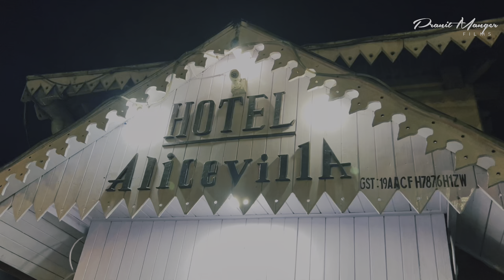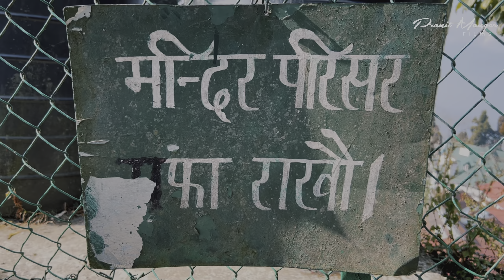OBLIVION | THE UNTOLD STORY | EP:II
oblivion is one of the episode of The Untold Story a series of vlog. most of the location in the video is in Darjeeling, this is one of the experimental cinematic vlog hope you like it. Do comment